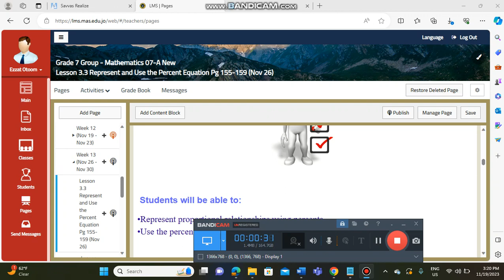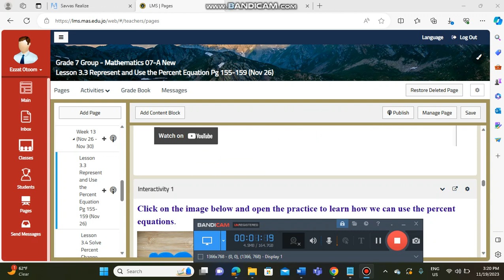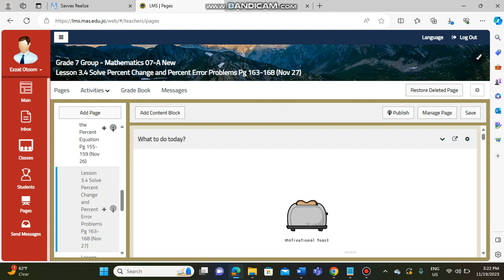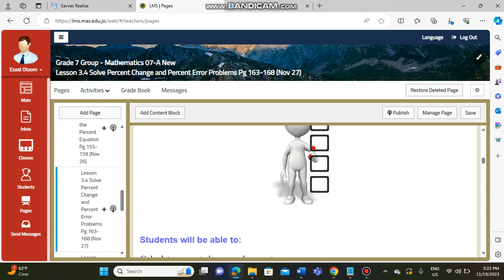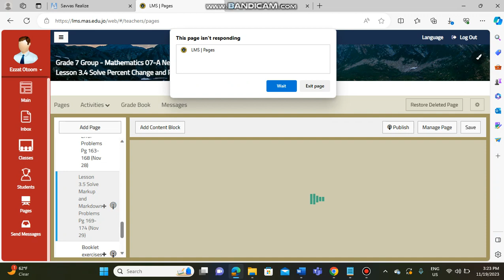Represent and use the percent equations - Week 13 - Grade 7- By Mr. Ezzat Otoom